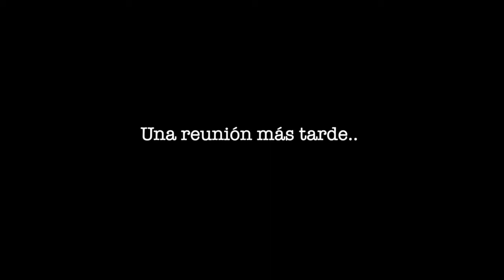Vlog #1 - Me da el SOL después de semanas + home office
Tras varias semanas sin salir prácticamente de casa, enfocado en mi trabajo y en mis proyectos. Con un aspecto poco decoroso pero progresando en otros aspectos, me lanzo a inmortalizar este momento de mi vida en un vlog.

Puedes seguirme en Instagram: @higinix